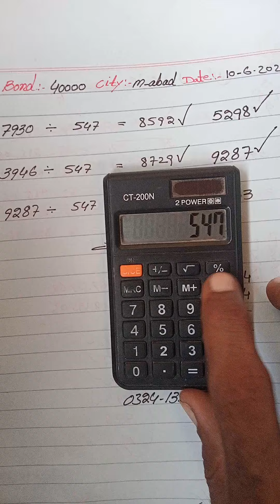prizebond 40000 city muzfar abad date 10-06-2022 vip forcast roten